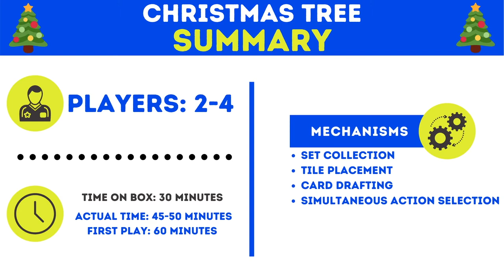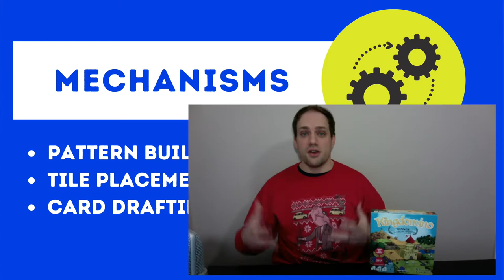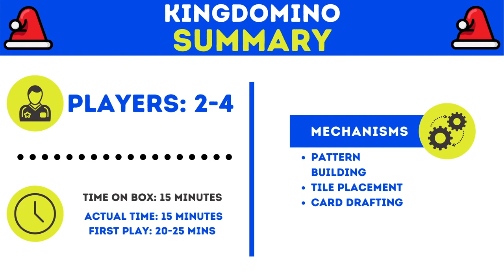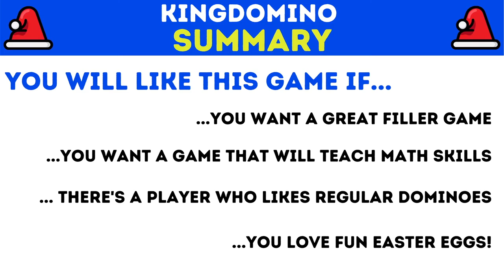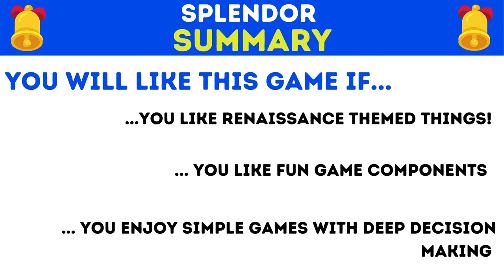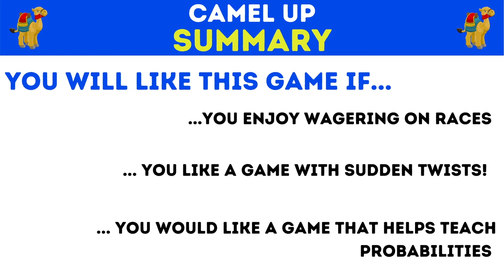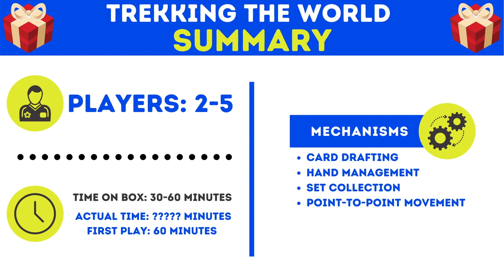Episode 002 - Games for Your Holiday Gathering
In this week's episode of What's on Your Table This Weekend, we pivot the title to 'What's on Your 'Table at this Year's Holiday Gathering' to bring you game suggestions that you can bring to holiday events and easily teach others to play!

Click see more to get links to each game and their publisher/designer! Thanks to all of those who have worked towards these great games!

Christmas Tree (01:05)

Kingdomino (03:29)

Splendor (06:14)

Camel Up (09:36)
Publisher Page: None Found!!! (Tell me if you know where it is!)

Trekking the World (11:53)